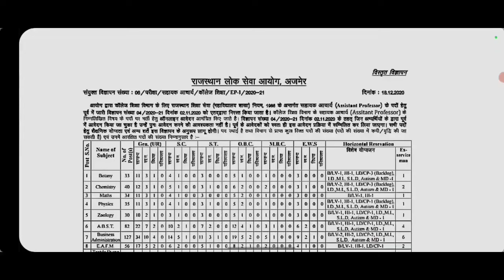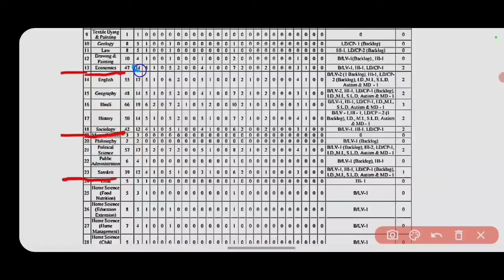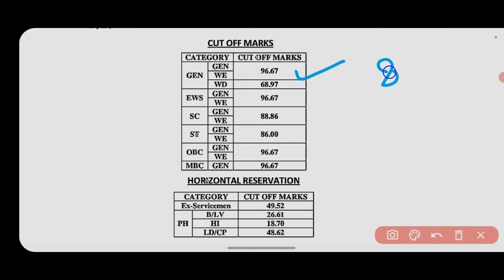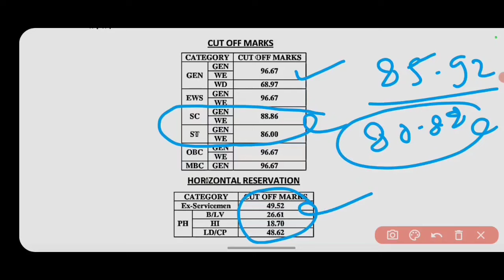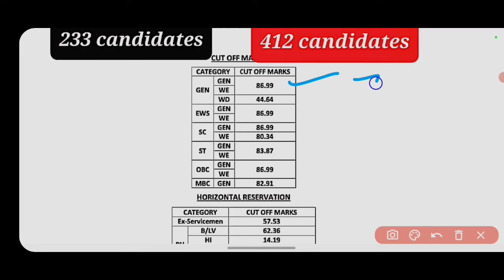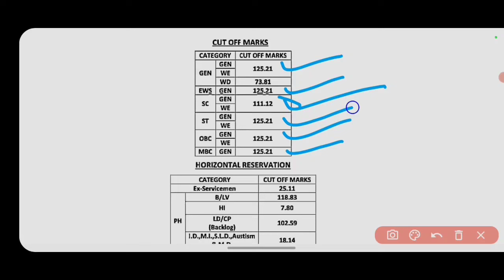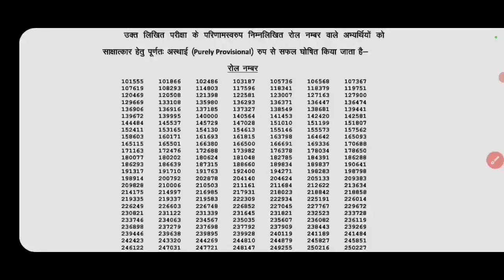RPSC ASSISTANT PROFESSOR INTERVIEW CUT OFF NEW UPDATE 2024 || INTERVIEW के लिए ये रहेगा CUT OFF 2024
RPSC ASSISTANT PROFESSOR INTERVIEW EXPECTED CUT-OFF 2024 || answer Key new update 2024